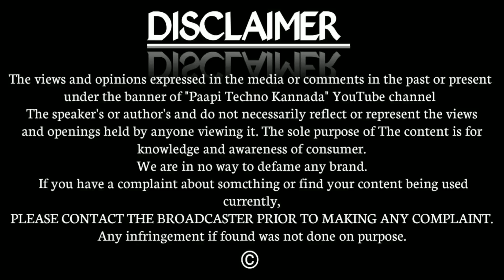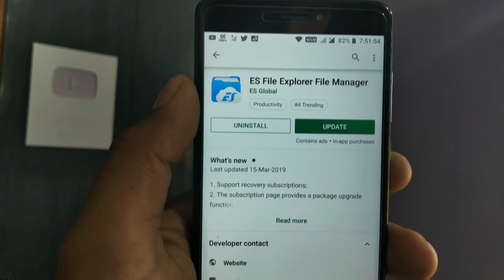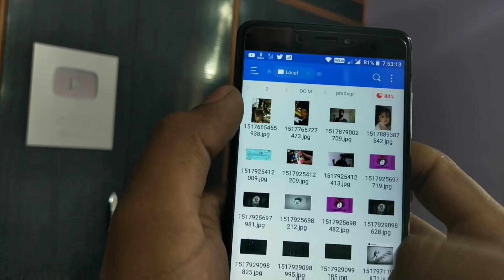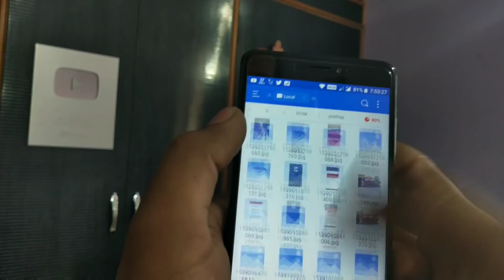how to recover deleted photos in just 2 minutes in Kannada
►Flipkart:
My store on amazon